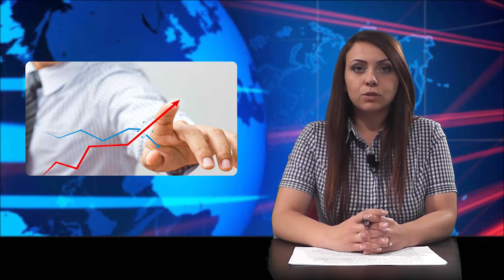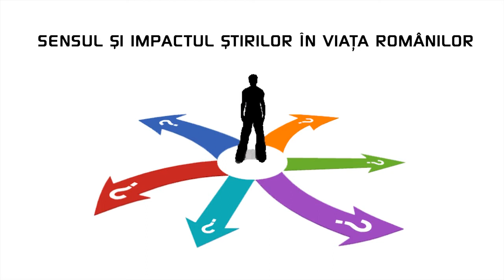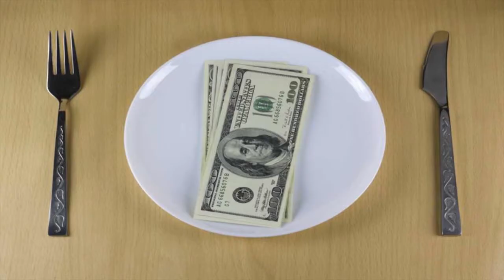Rezumat economic ep. 1 - data 23.10.2014